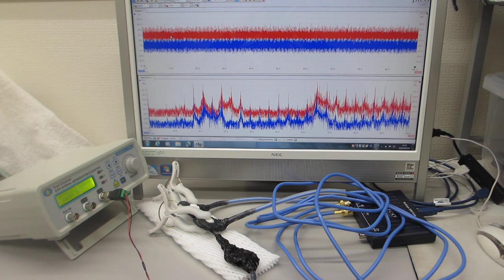オリジナル超音波プローブのダイナミック特性を評価する実験（超音波システム研究所）